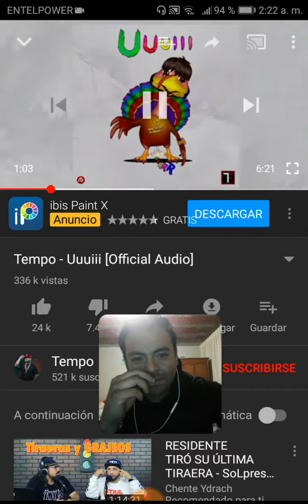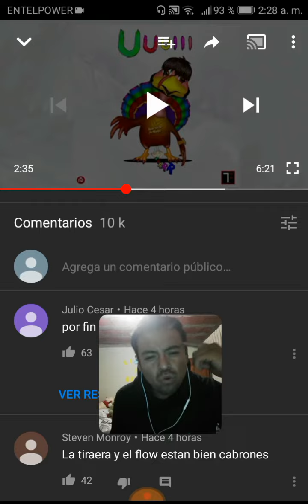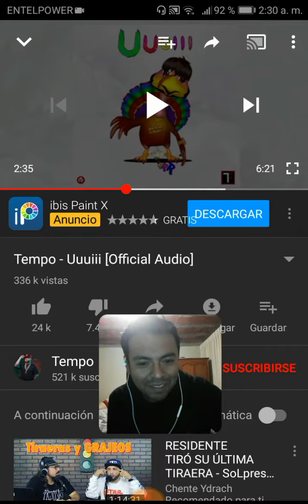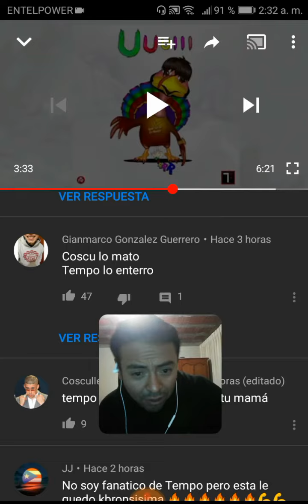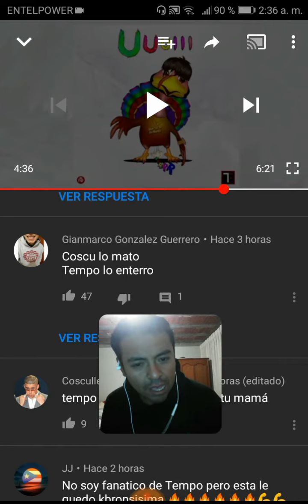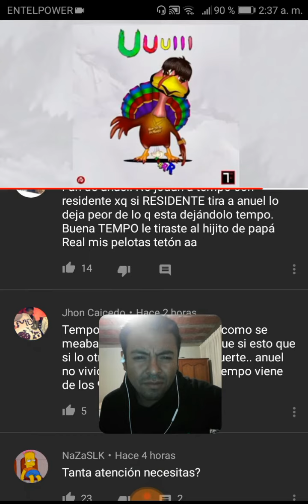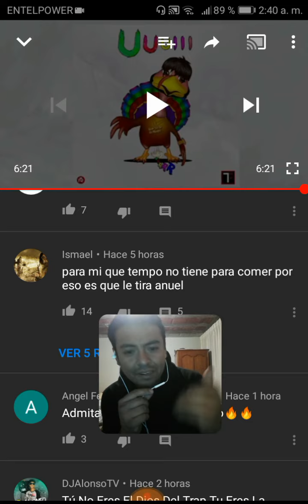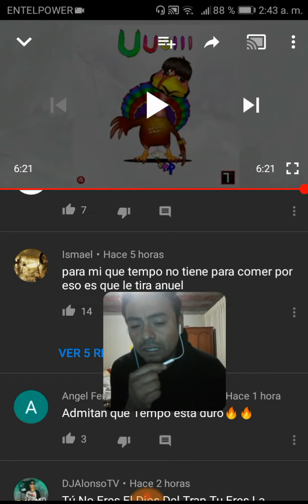TIRAERA PA ANUEL AA (UUUIIII) - tempo (reaccion)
masterpiece316